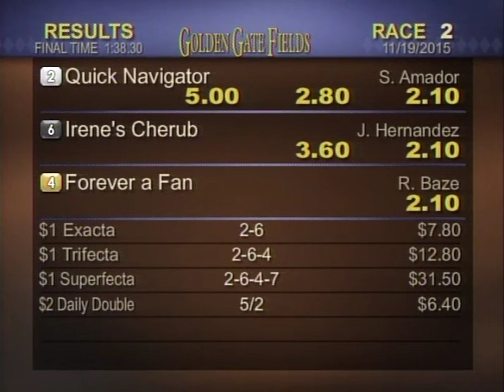QUICK NAVIGATOR and Silvio Amador won their third race in a row at GGF on 11-19-15.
QUICK NAVIGATOR and jockey Silvio Amador took advantage of a paceless race and took the field wire to wire on the Golden Gate Fields turf couse on 11-19-15. The victory was her third in a row since moving to the bay area.